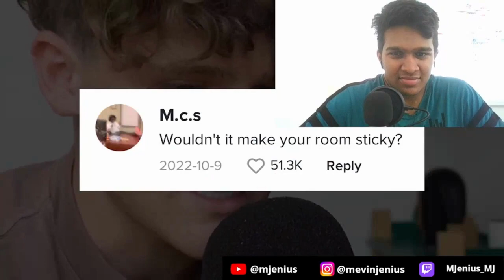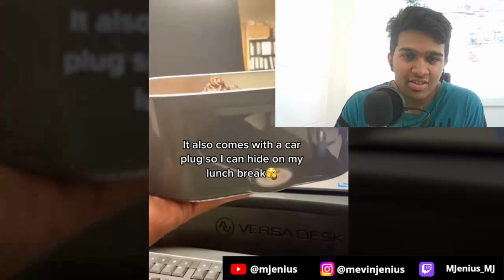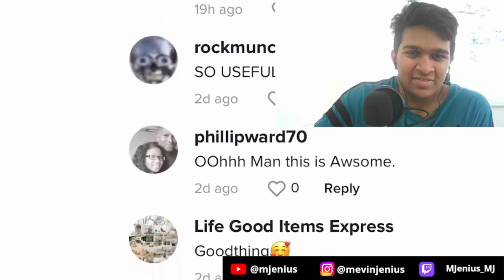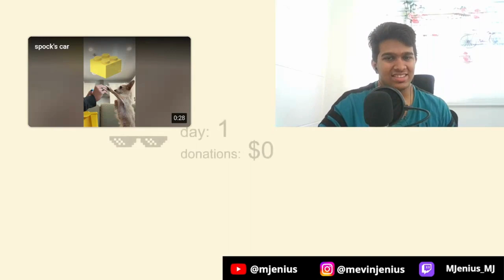REACTING TO RYAN TRAHAN "I Actually Bought 100 Scam Ads"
Incredible video as always from Ryan Trahan
I've seen so many scam ads that have no quality so I'm glad atleast someone else can test it out